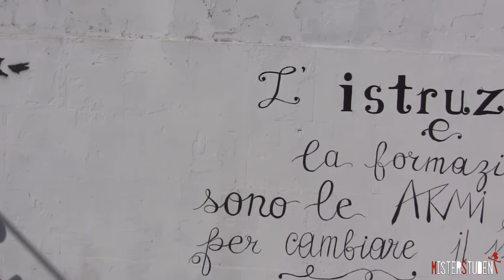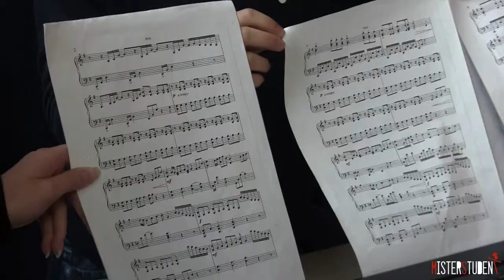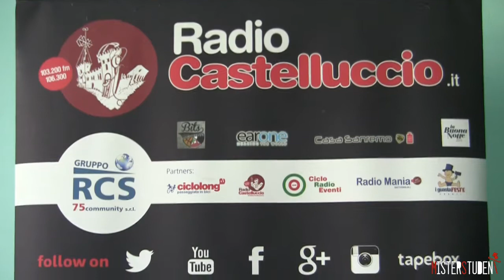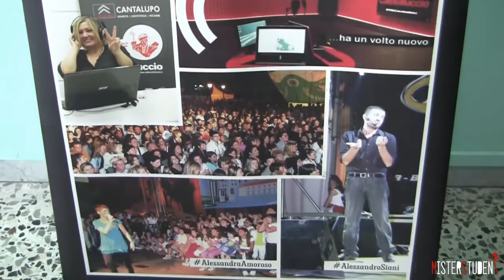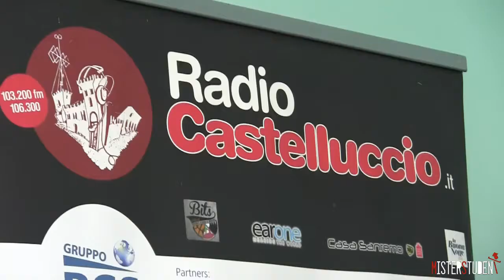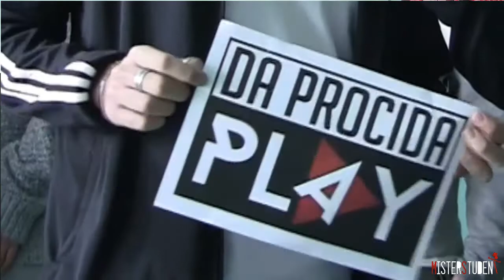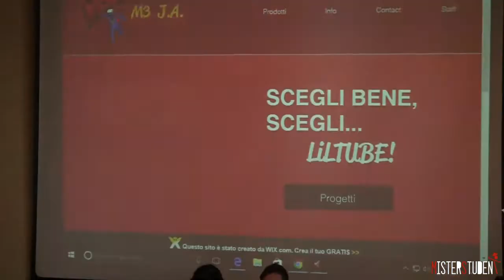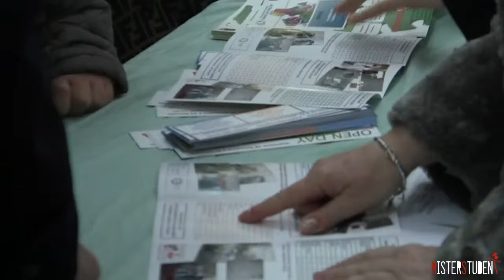Open day al liceo scientifico Giovanni Da Procida di Salerno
MisterStudent presente all'Open day del liceo scientifico Giovanni Da Procida. Importanti novità nell'istituto, come il Progetto Scuola Viva.